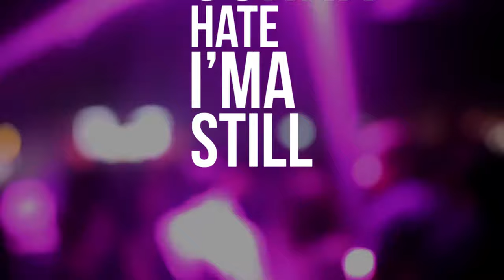O'Mega Red - Belichick (Lyric Video)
Music video by O'Mega Red performing Belichick (Lyric Video). 2016